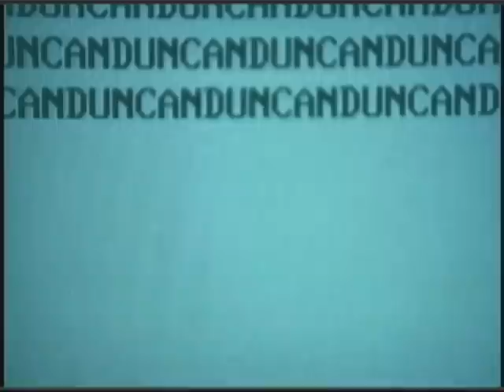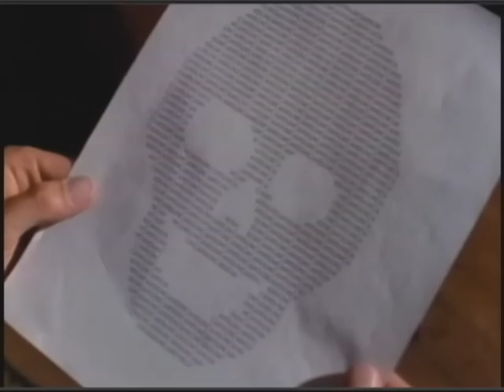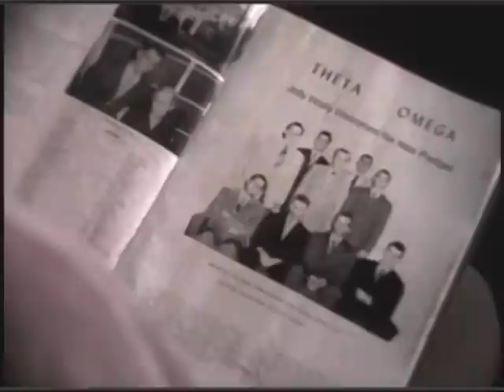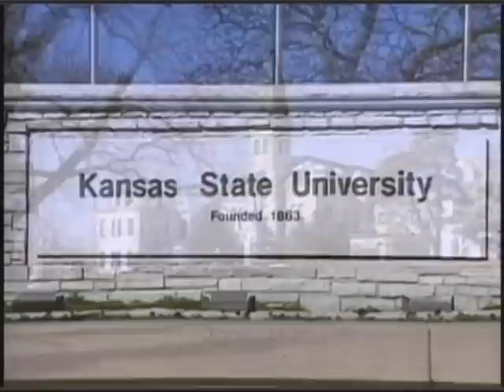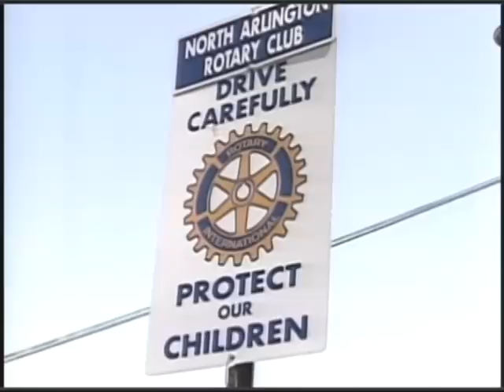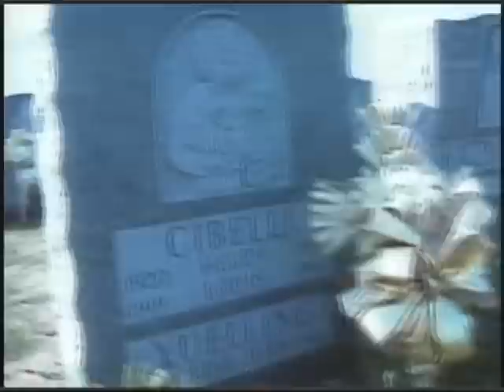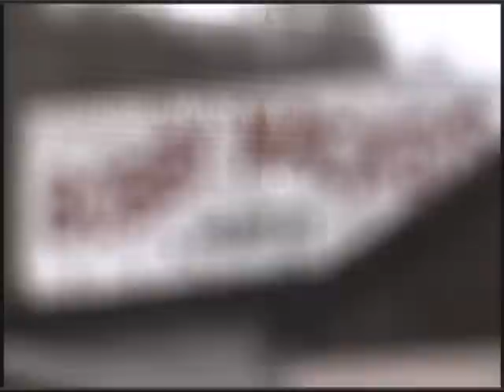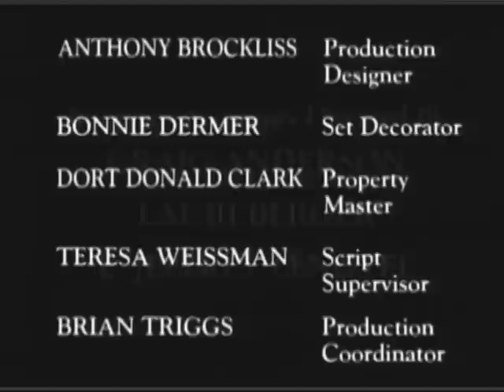Haunted Lives: True Ghost Stories - Episode 3 (Real Ghosts) (Original Broadcast Version)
Also known as "Real Ghosts," this 1995 primetime paranormal special features three true ghost stories, told by the people who witnessed them. Stories included are "The Brotherhood," "Ghost Watch" (featuring 3 mini-stories), and "The Headless Ghost." Aired November 28, 1995 on UPN. Directed by Michael Levine, narrated by Stacy Keach and featuring Seth Green.